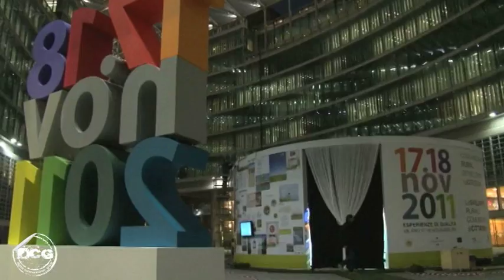Communicating Rural Development to Citizens -- Milan,17 e18 November 2011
Il Ministero delle Politiche Agricole ha ospitato nella sede di Regione Lombardia i rappresentanti degli stati membri dell'Unione Europea e i rappresentanti delle Regioni Italiane per un forum dedicato alla comunicazione ed incentrato sulla divulgazione e promozione dei principi e delle opportunità previste dal Piano di Sviluppo Rurale emanato dalla Comunità Europea.
Gli strumenti di comunicazione prodotti nei vari Stati sono stati visualizzati all'interno di Room360°. Nella struttura circolare di 12 mt di diametro, su uno schermo immersivo a 270° sono stati proiettati più di 1000 contenuti tra immagini, video e strumenti multimediali. All'esterno della struttura su 3 monitor touchscreen i visitatori potevano consultare i siti delle Istituzioni per approfondire i temi sviluppati all'interno del filmato immersivo.